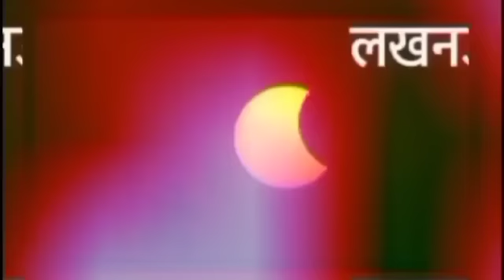20 April 2023 Surya Grahan बहुत प्रभावशाली 6 राशियाँ होंगी करोड़पति सूर्य ग्रहण 20 अप्रैल 2023 को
20 April 2023 Surya Grahan बहुत प्रभावशाली 6 राशियाँ होंगी करोड़पति सूर्य ग्रहण 20 अप्रैल 2023 को

20 April 2023 Surya Grahan 2023 kab hai date surya grahan 2023 me kab hai lagega Solar eclipse of April 2023 sutak kal ka samay time me kab lagega in india date and time india eclipse 20 अप्रैल 2023 सूर्यग्रहण 20 April 2023 solar eclipse Surya gharan aaj ka rashifal mesh vrishabha mithun kark singh kanya tula vrishchik dhanu makar kumbh meen